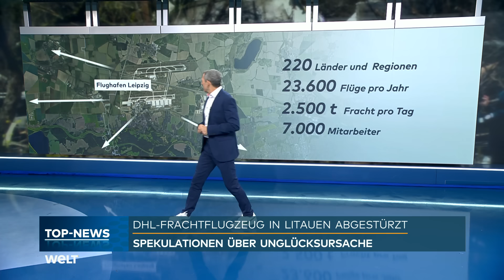LITAUEN: Letzter Funkspruch vor Absturz! "Das ist ungewöhnlich!" Rätsel um Unglück von DHL-Flugzeug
Beim Absturz eines von DHL beauftragten Frachtflugzeugs in der Nähe des litauischen Flughafens Vilnius ist ein Mensch ums Leben gekommen. Die drei übrigen Insassen des Flugzeugs wurden verletzt, wie die Behörden am Montag mitteilten. Am Boden sei niemand verletzt worden, auch nicht die Bewohner eines Hauses, das von herumfliegenden Trümmerteilen getroffen wurde. Die Absturzursache blieb zunächst ungeklärt. Beamte sagten, es gebe bisher keine Hinweise darauf, dass es sich um Sabotage handeln könnte.

Der Chef des litauischen Spionageabwehrdienstes, Darius Jauniskis, sagte: "Wir können die Möglichkeit von Terrorismus nicht ausschließen. Aber im Moment können wir keine Schuldzuweisungen machen oder mit dem Finger auf jemanden zeigen, weil uns solche Informationen fehlen."

Ein Sprecher von DHL in Litauen sagte, der Konzern habe eigene Untersuchungen eingeleitet. Es gebe bislang keine Hinweise, dass eines der Pakete an Bord der Maschine verdächtig gewesen sei. Aus Kreisen der deutschen Sicherheitsbehörden hieß es, man sei in engem Austausch mit nationalen und ausländischen Kollegen.